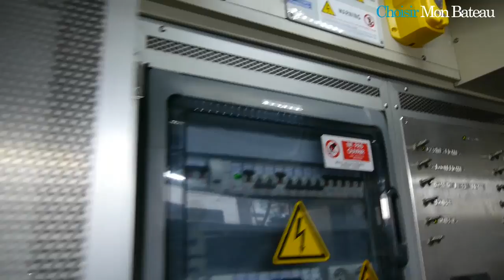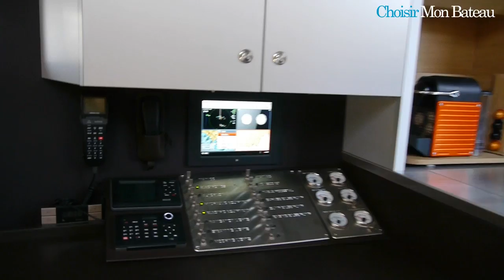Aureus Yachts XV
L'Aureus XV Absolute est un magnifique voilier de 15 mètres de long à la pointe de la technologie! Il est construit tout en carbone (la coque, le pont, le mât et la baume). Il est donc léger, robuste, stable, rapide et est dédié à un programme hauturier.